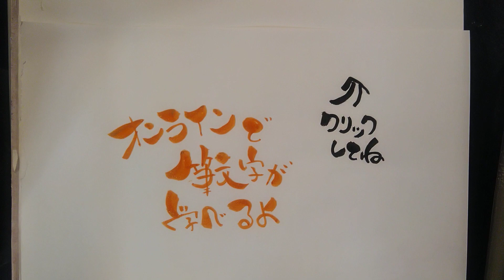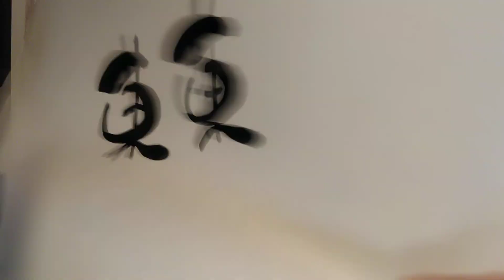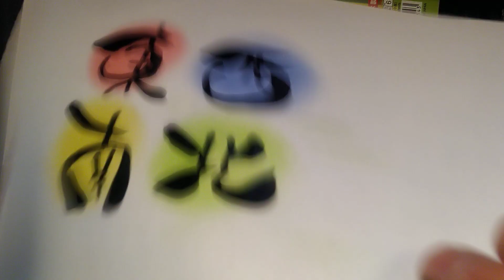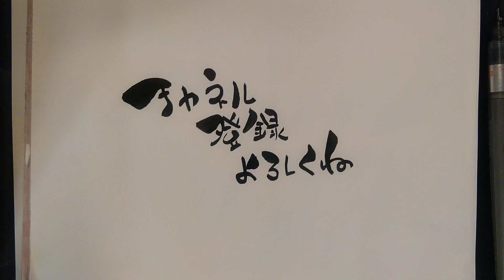東西南北をかわいい筆文字で！【筆文字書き方】イラスト！筆ペンアート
目次
00:00　オープニング
00:25　まず書いてみる
00:55　東の書き方
01:30　西の書き方
02:00　南の書き方
02:30　北の書き方
03:20　本番を書いてみる
05:00　オンライン講座の説明